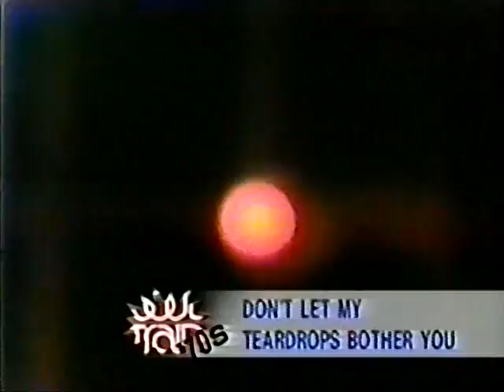The Supremes Don't Let My Teardrops Bother You 1976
The Supremes Performing Don't Let My Teardrops Bother You Live On Soul Train 1976. Mary Wilson, Scherrie Payne, Susaye Greene